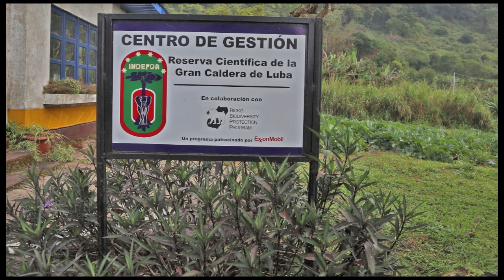En Ureka y Lago de Biao,mov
Subida a La Reserva científica de la Caldera de Luba es un área protegida de 51 000 hectáreas en la isla volcánica de Bioko, y Ritos de paso entre los bubi es sobre los rituales de nacimiento y de muerte entre los bubi de la isla de Bioko, para llegar a sus playas